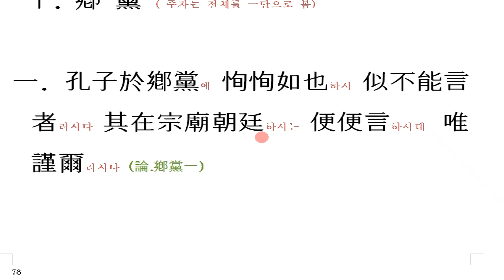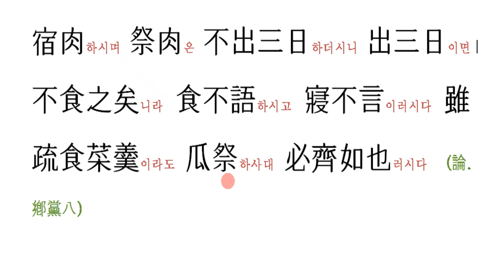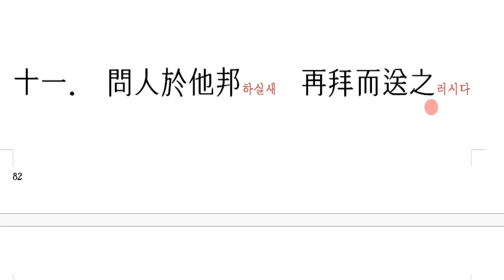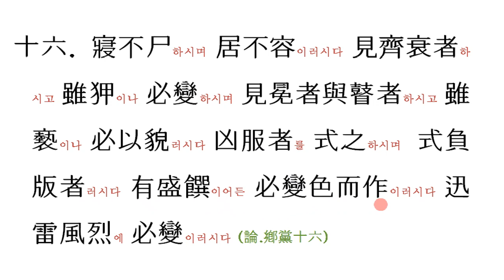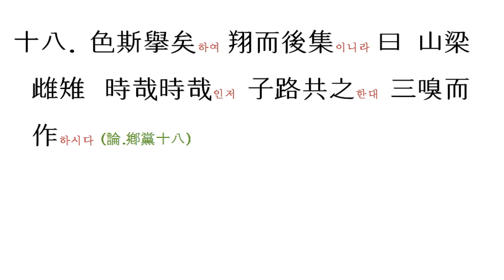논어_ 성독_ 10 향당편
論語 原文 聲讀 논어 원문 성독

 논어 원문을 한국 전통방식으로 소리내어 읽기
用韩国传统方式朗读论语原文
Reading the Analectic Text aloud in the Traditional Korean Way
論語原文を韓国伝統方式で声を出して読む

후원문의 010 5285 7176 단산 박찬근